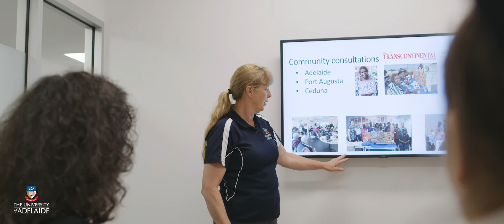Working with communities to improve renal care | THE UNIVERSITY OF ADELAIDE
Kidney disease significantly impacts on Aboriginal people, and at younger ages, meaning that many Aboriginal people are struggling with kidney disease while still raising children, seeking employment and paying for housing.

Through her research, Dr Janet Kelly from the University of Adelaide aims to provide opportunities for Aboriginal kidney patients and family members, health professionals, health services, academics and researchers to work together to improve renal care in South Australia.